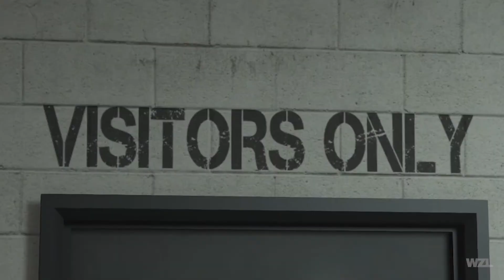Inside: Bolingbroke Episode 3 - The Lifer Killa Kabib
As we continue our look within the walls of the prison we encounter our first Lifer - Killa Kabib. What did it take for him get get sentenced for life

Credits:
Pepe LaBuff
Kat Westwood
Denny Williams

Edited by:
Brandon Lee